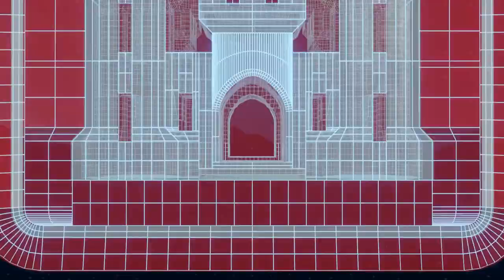USACE Hurricane Ian responders discuss the use of drones in suppor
USACE Hurricane Ian responders discuss the use of drones in support of infrastructure assessments on Fort Myers Beach, Florida. A USACE infrastructure team is conducting Applied Technology Council – 45, or ATC-45, infrastructure assessments on the island. USACE officials, along with local county officials, are supporting the state of Florida and FEMA by assessing buildings to ensure they are safe. The ATC-45 is an industry standard safety evaluation after windstorms and floods. Following the assessments, USACE forwards the information to the local county officials for them to make a final determination.

USACE drone team supports Hurricane Ian recovery efforts
FORT MYERS BEACH, FL, UNITED STATES
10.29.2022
Video by Patrick Moes
U.S. Army Corps of Engineers, Jacksonville District